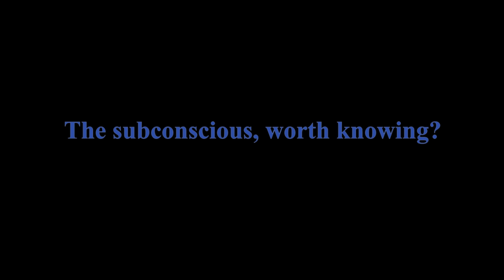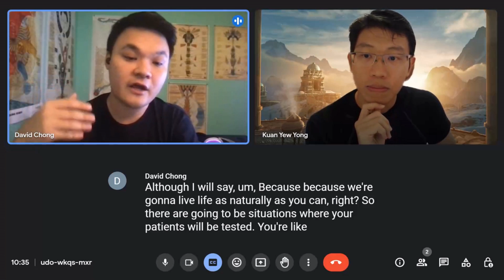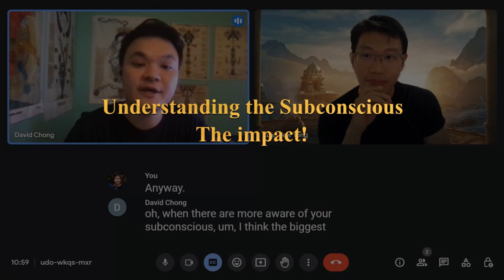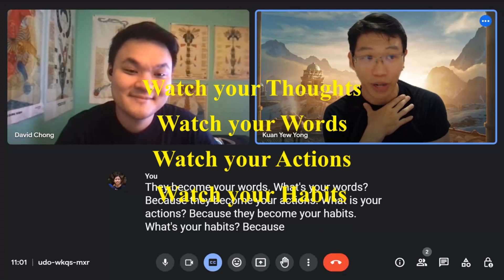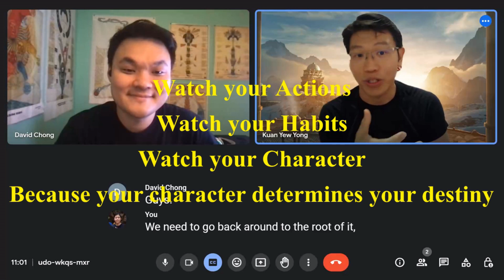SVS E5- The subconscious mind Part 1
Hop on with me and David Chong today (Twitter @Chongism_)
to dip our little toes into the deep waters of the subconscious.

David is joining us from the US.
David had a spiritual awakening 10 years ago, and since then, have been deep diving into what it means to be human.
I'm KY a medical doctor trained in the realms of body, mind and soul,

I'm On a quest to uncover the intersections of science and spirit.
Hoping that my discoveries will contribute to our collective awakening and spiritual evolution.

The discussion today is centred on the Dr's Deep Dive into Divinity Newsletter-
Subconscious Part 1- Plumbing the depths of the subconscious